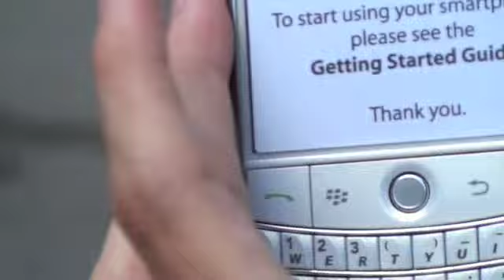Tinhte.com - Trên tay Blackberry Bold trắng từ AT&T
Trên tay chiếc máy Blackberry Bold phiên bản màu trắng từ AT&T tại Việt Nam.